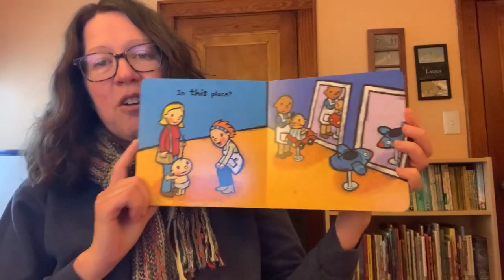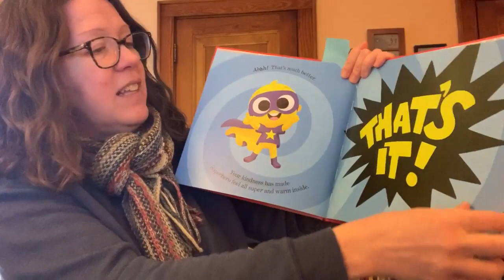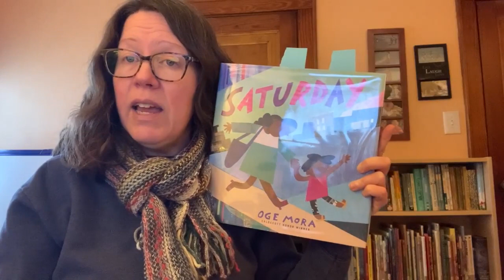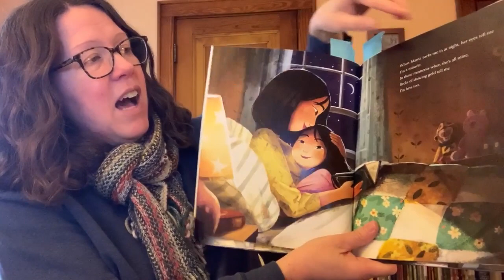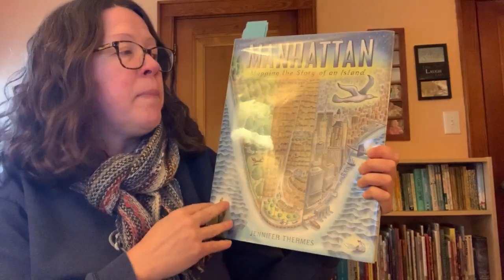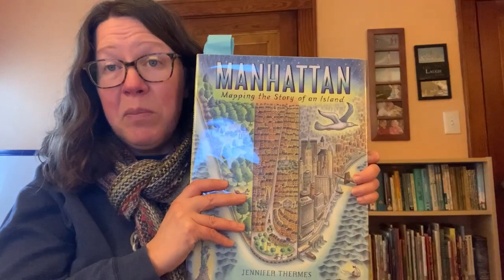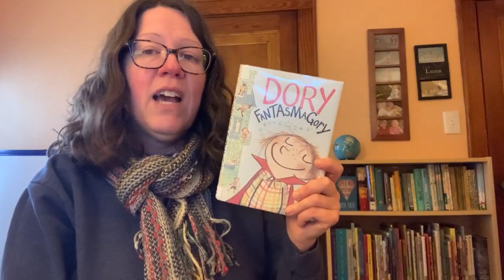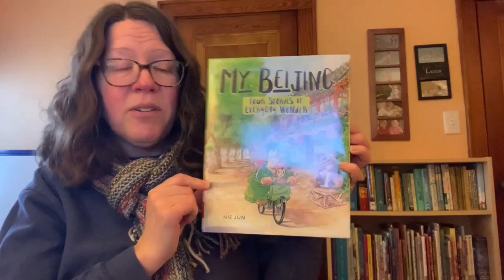Booktalks with Jennifer Ages 0 grade 3 3-9-21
Miss Jennifer gives us great book recommendations for kids ages 0-grade 3!